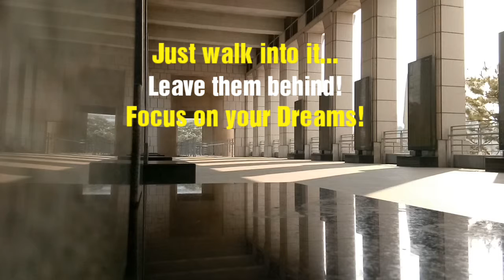Live Life - LAFCINEMAX inspires